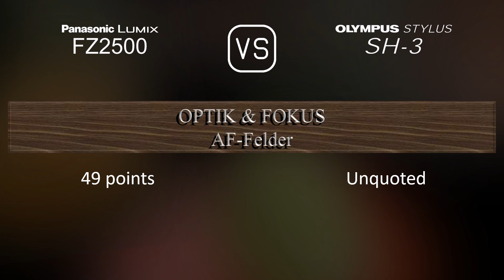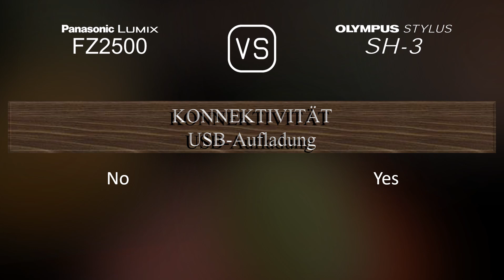Panasonic Lumix FZ2500 vs. Olympus Stylus SH-3: Ein Vergleich der technischen Daten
Dieses Video gibt einen Überblick über die Panasonic Lumix FZ2500 und die Olympus Stylus SH-3 in einem parallelen Technikdatenvergleich (comparison of specifications). Vielen Dank fürs Zuschauen.

00:25 EINFÜHRUNG
00:33 KAMERAGEHÄUSE
00:40 BILDSENSOR
01:01 BILD
01:16 OPTIK & FOKUS
01:55 BILDSCHIRM
02:13 SUCHER
02:27 FOTOGRAFISCHE FUNKTIONEN
03:20 VIDEOGRAFISCHE FUNKTIONEN
03:35 SPEICHERUNG
03:38 KONNEKTIVITÄT
04:03 ALLGEMEINE ANGABEN
04:21 SONSTIGE FUNKTIONEN